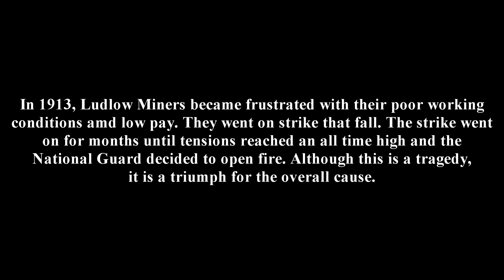The Forgotten Massacre: The Story of Ludlow